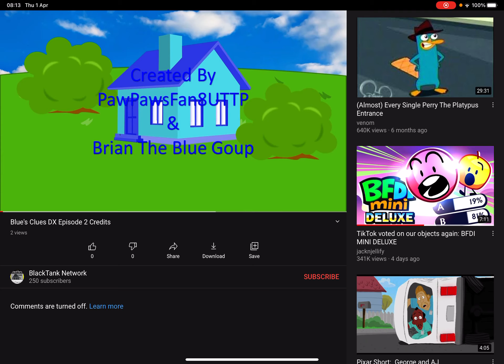Uh BlackTank Network